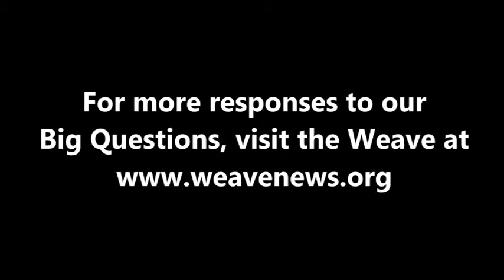Josh Wolf on global institutions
Independent journalist and filmmaker Josh Wolf spoke with the Weave in Denver in April 2013 while attending the National Conference on Media Reform.